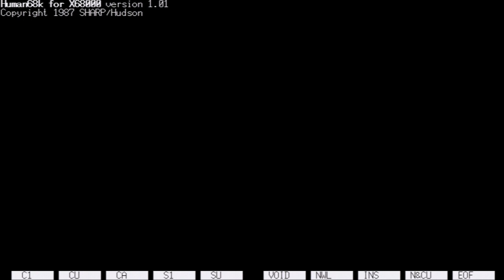GROUP X 【 X68000 】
雰囲気が夜の峠っぽくていいなー。

1991 / GROUP X / COMPAC

Memory     :12MB+4MB+16MB(X-simmVI+Nereid+MK-HM16)
Hard Disk  :4.3GB(内蔵) (QUANTUM FIREBALL ST4.3)
SLOT       :MIDI(SX-68MII)
           :Nereid(LAN+Memory+USB)
MIDI       :SC-88PRO
S-CONVERTER:XPC-4
CAPTURE    :GAME CAPTURE HD II